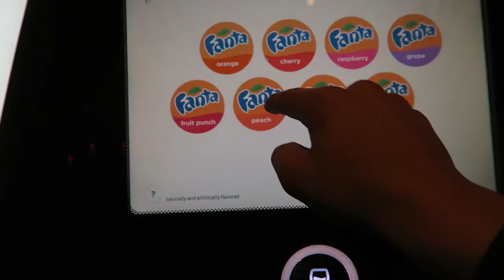ACTIVE DIDNT WANT TO HELP ME